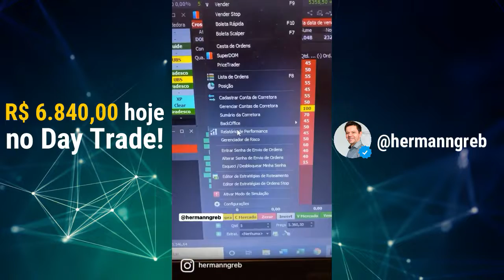Sua profissão te entrega toda essa grana? O day trade com meu operacional TAPE READING sim!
Mais de 6 mil reais hoje no day trade! E é assim todos os dias com meu operacional tape reading (fluxo de ordens).

Você precisa trilhar a jornada correta para a profissão trader, poré, todos podem chegar lá!